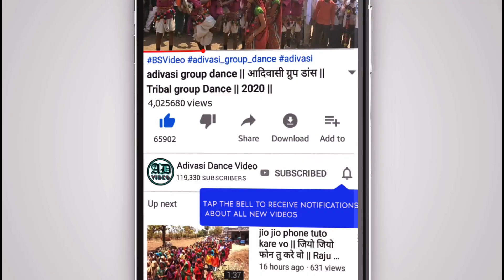Aaya Bhagoriya Na Dahda | आया भंगुरीया ना दाहड़ा | तू मस्का मारती जाय | 2020